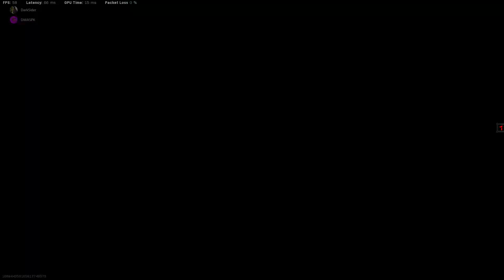Call of Duty War zone Gameplay 1080p 60FPS | RX 580 (8GB)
PC-Specs
Intel Xeon E5-1620
16GB Ram